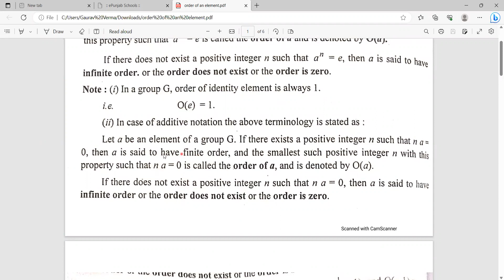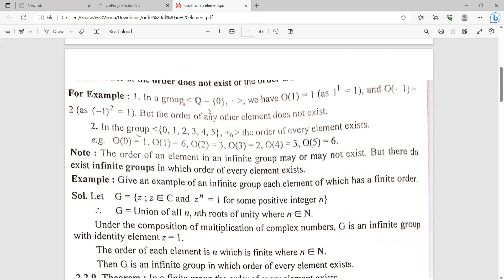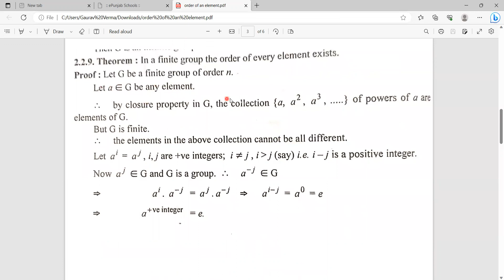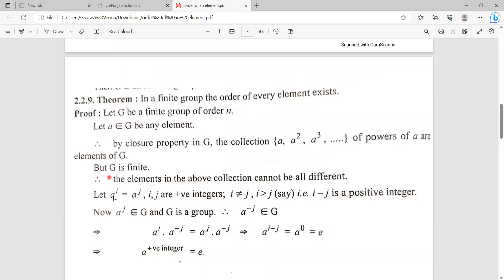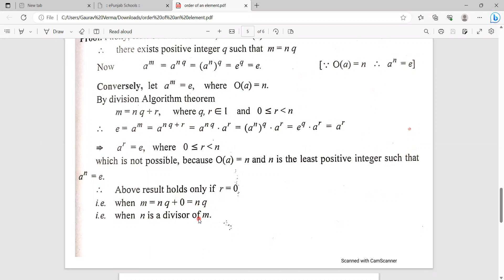order of an element In a finite group, the order of every element exists.